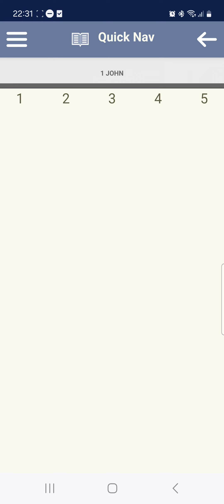Your worst enemy in this truth